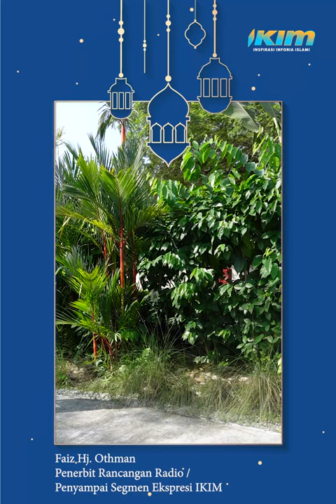Pengalaman manis aidilfitri DJ Faiz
Macam mana suasana berhari raya diperantauan? Jom dengar pengalaman manis DJ Faiz berhari raya diperantauan.